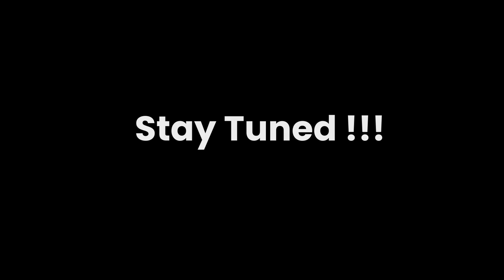3 BIG MISTAKES that changed my NEET Preparation forever by Dr Sasi & Dr Vishnu CMC Coimbatore